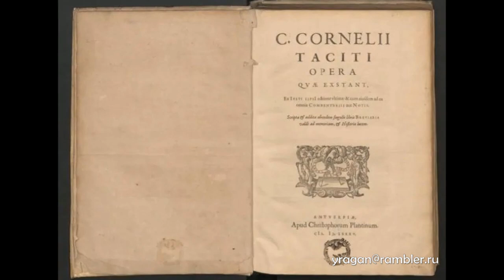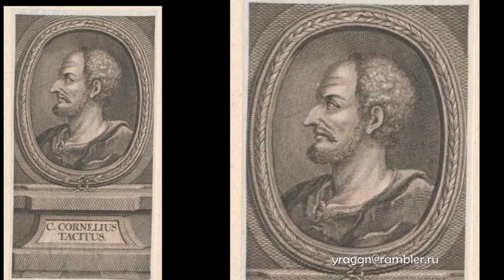ТАЦИТ античный мир